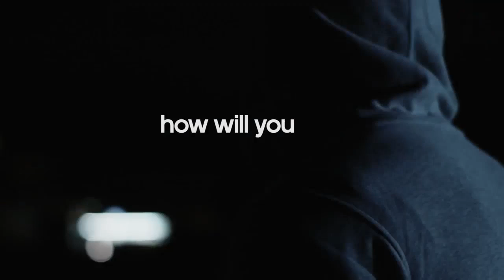Resilience - Adidas TV Commercial Ad